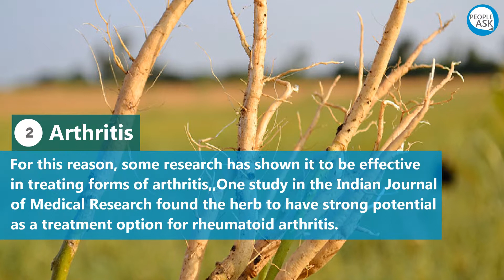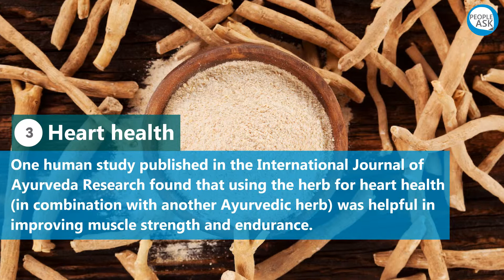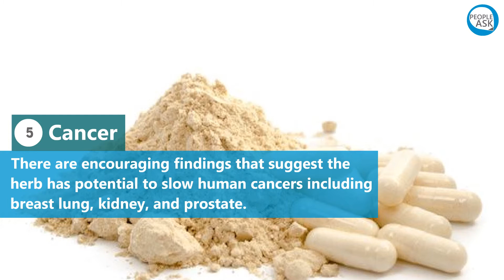Health Benefits of Ashwagandha